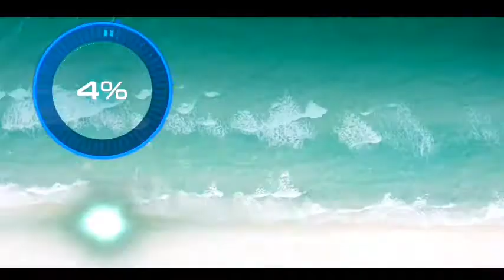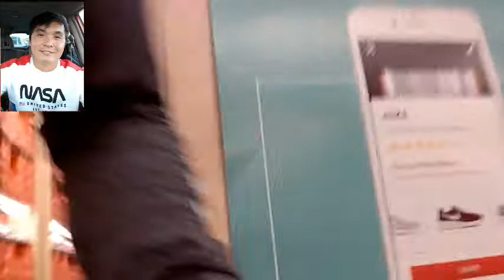SHOP WITH US!!!FAMOUS FOOTWEAR SHOE FASHION COLLECTIONS 2020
FAMOUSFOOTWEAR SHOPWITHUS this is one of the best place to buy a Mens&Womens Shoes!!!Watched out for Their Promos& New Shoe Collections.One Love!!!Peace...